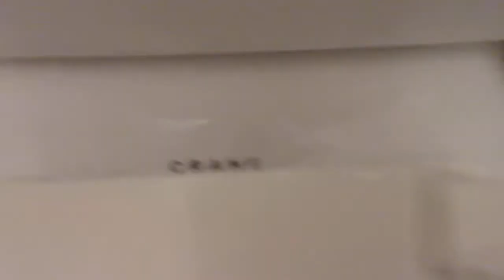9156: Library in Rock Springs, Wyoming.